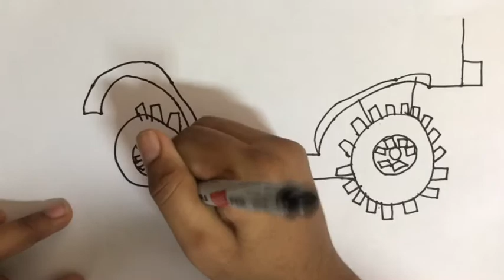Art lesson on how to draw a simple Monster truck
Watch this video and learn how to draw a Monster truck.